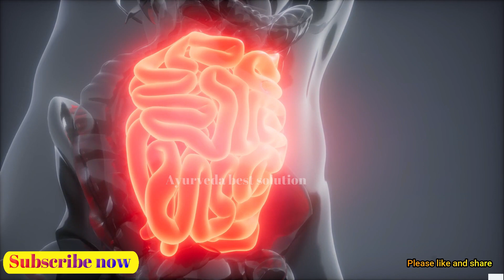एसिडीटी का इलाज |पेट में गैस,पेट फूलना,सीने में जलन दूर करने 100% घरेलू उपाय इलाजHome remedy Acidity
Namaskar Doston.
Mera naam Sandeep hai aaj ka video bahut hi khas hai agar aapko humesha pet me jalan, acidity Gas ki problem ka bahut hi effective home remedy batya gya hai.